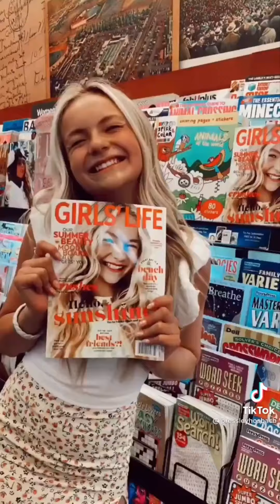FLY WITH ME ( LIVE VERSION , 1983 , GIF , VIDEOCLIP , 3 )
Testo e Musica di Mario d'Episcopo, Repertorio SIAE numero 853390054